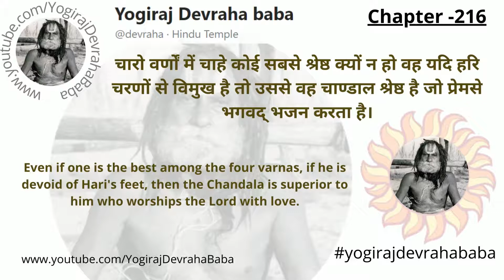देवराहा लीला | Chapter 216 | देवराहा बाबा के विचार